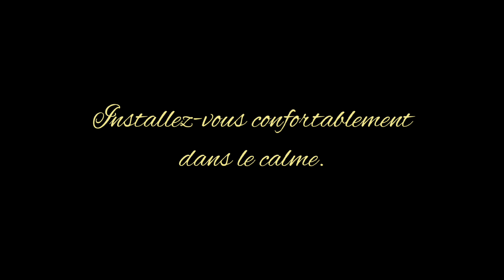Méditation, rencontre avec vos guides.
Une vidéo de méditation réalisée par mes soins et inspirée par l'une des cartes vibratoires.

la carte des Guides.

La musique est aussi réalisée au même diapason :

Les fréquences des Guides.

Profitez de l'ambiance de cette méditation pour vous relaxer et laissez vous visiter par les images et messages de vos guides.

Au plaisir du partage

chaleureusement

Damien Richard